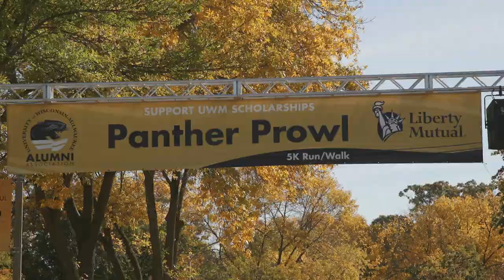UWM's Panther Prowl: Running with Milwaukee Engineers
With 100+ runners, the UWM College of Engineering & Applied Sciences had the largest team in the 2015 Panther Prowl and clocked the second best team time. The Panther Prowl is UWM Alumni Association's annual event to raise money for UWM student scholarships. Well done, Milwaukee Engineers!